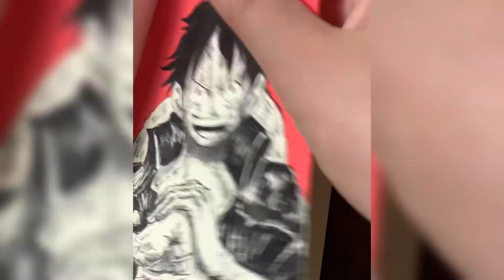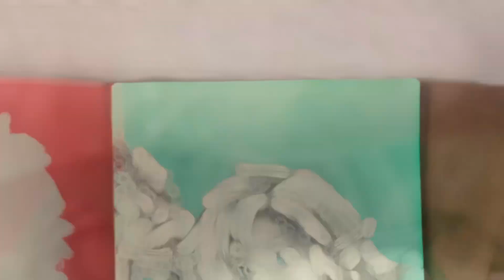Drawing Link from The Legend of Zelda: Tears of the Kingdom | ASMR SKETCH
This is an ASMR video of me while I was drawing Link from the game The Legend of Zelda: Tears of the Kingdom on my sketchbook. So simply take your headphones and relax!